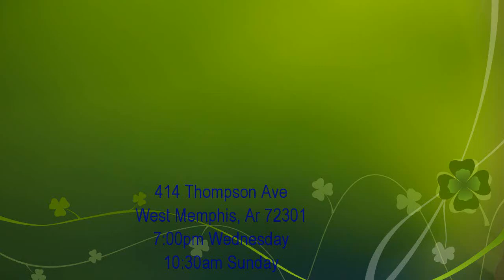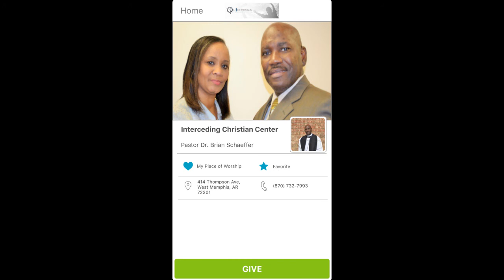Take the limit off-Seeing God in the year of perfect vision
Interceding Christian Center
414 Thompson Ave
West Memphis, AR 72301